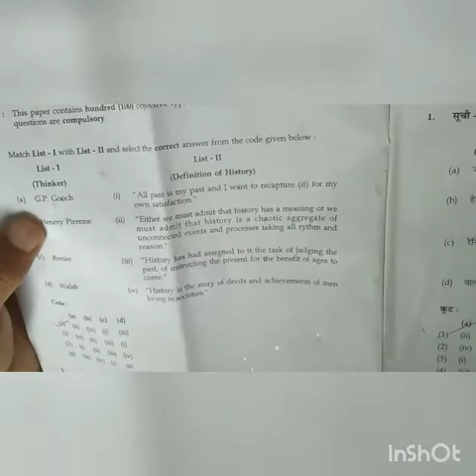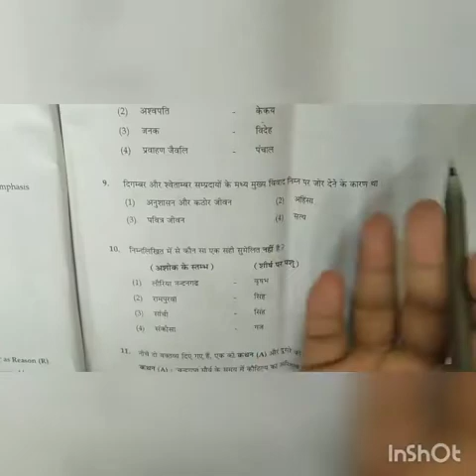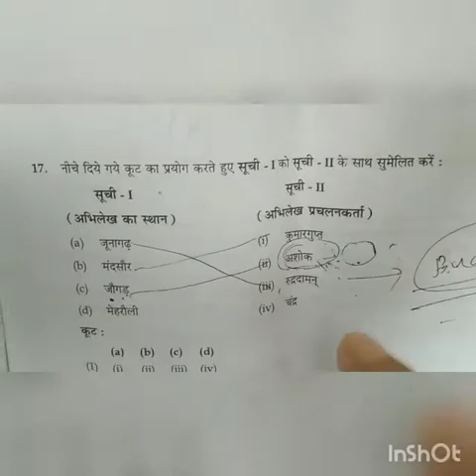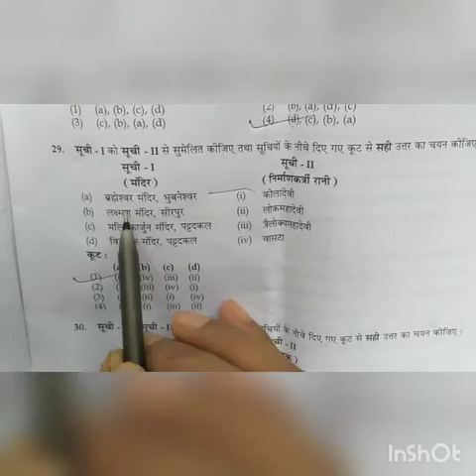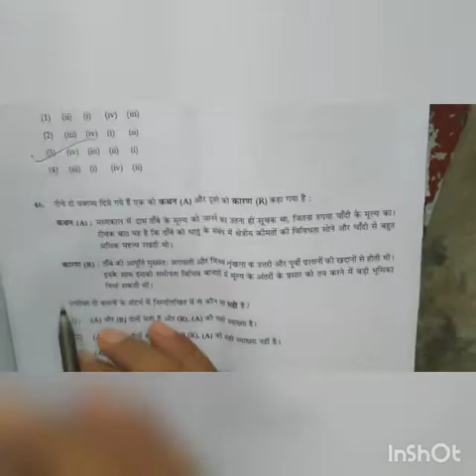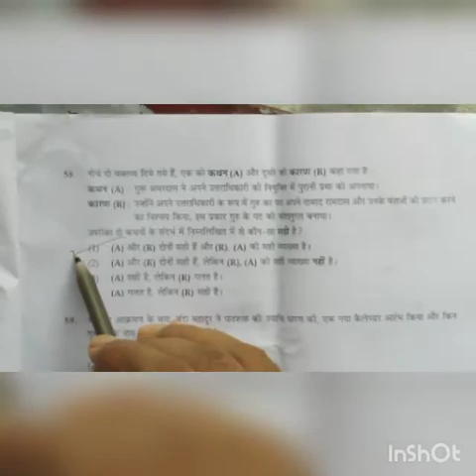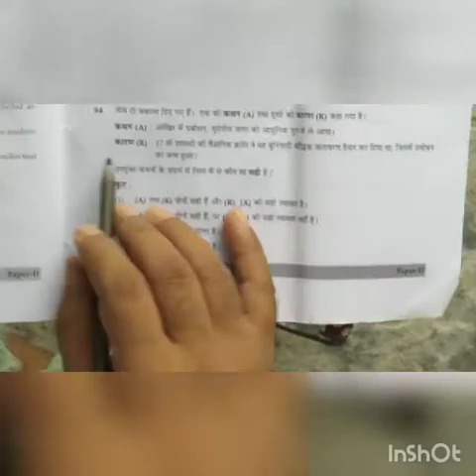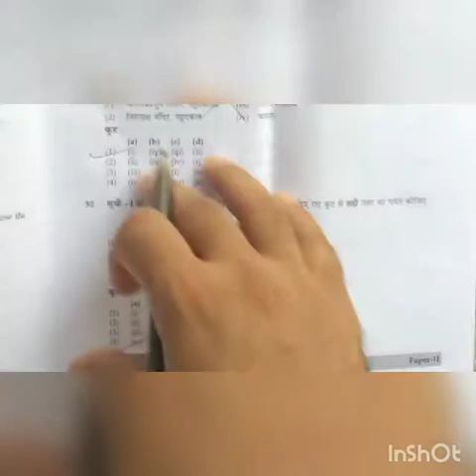History Question NET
This video is very useful to all government exam, especially upsc, NET.